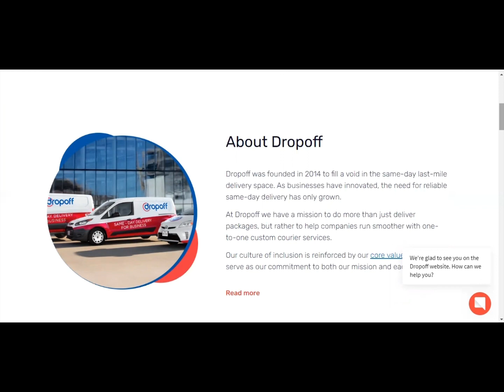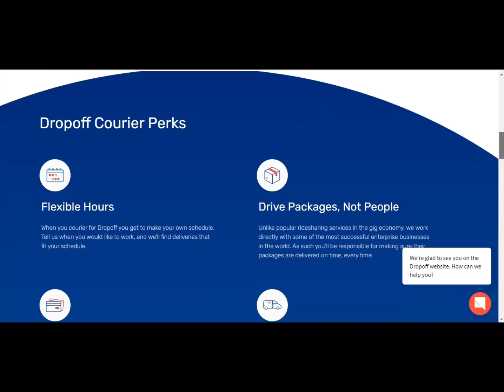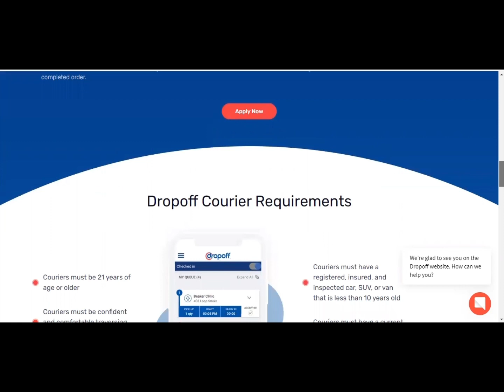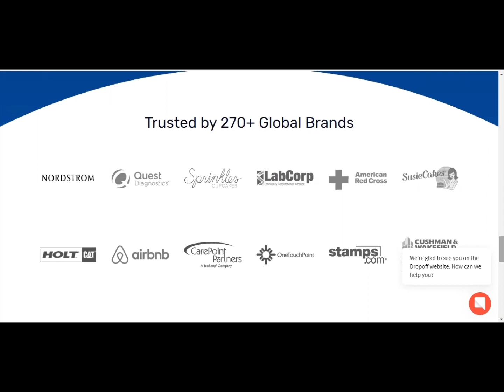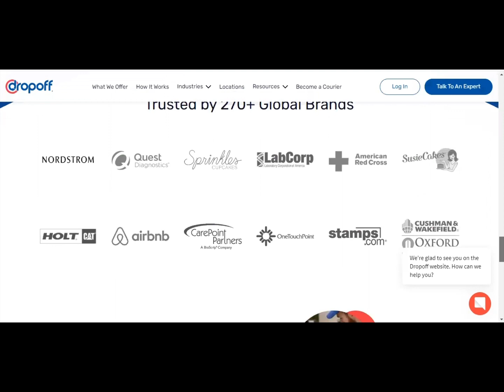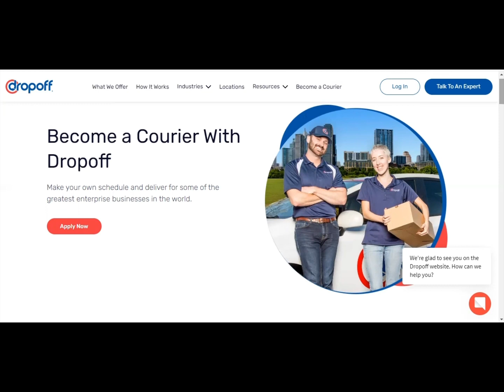🤑 MAKE $35 AN HOUR WITH THIS COMPANY & MAKE YOUR OWN SCHEDULE!!!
💥 Drop off courier

💥Here is alist of companies hiring in all 50 states for field inspectors

💥 Sherry Beckley Business and Finance Channel!!

My credit courses!!

👩‍🎓 How To Increase Your Credit and get more credit card approvals!!!

Debt Collectors Beware!!! A Quick Guide On How To Boost Your Credit And Stop 🛑 Collection Class!!🎉